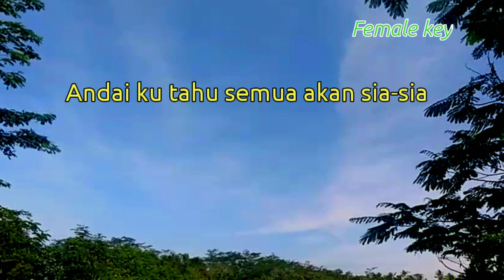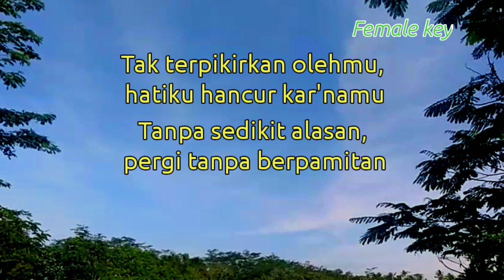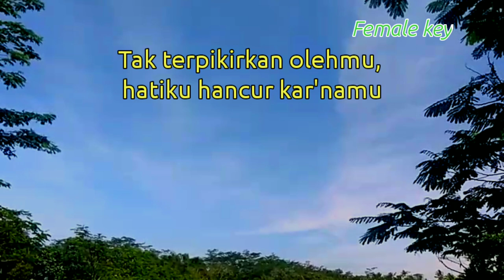Sial - Mahalini ( Karaoke Akustik ) nada wanita // viral tiktok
Halo sobat kali ini ada lagu terbaru mahalini sial

Semoga video karaoke akustik sial mahalini bermanfaat bagi anda ya

Lirik sial

Title : sial
Artis : mahlini
Song writer : andmesh kamaleng